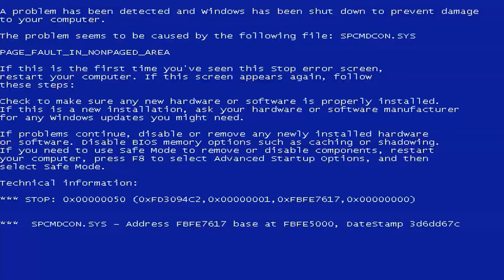Mortal Kombat X (10) - Partidas Random - Online com Amigos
Algumas partidas Random com amigos, espero que curtam!
Players: Eu, Sasquast e Xplode.

Obrigado!

Mortal Kombat X Random Fights PC 1080p 60FPS PT-BR
Mortal Kombat X - Gameplay / Mortal Kombat X - Random battles